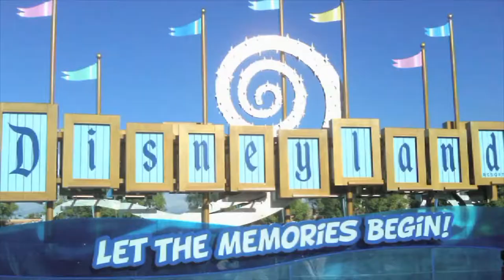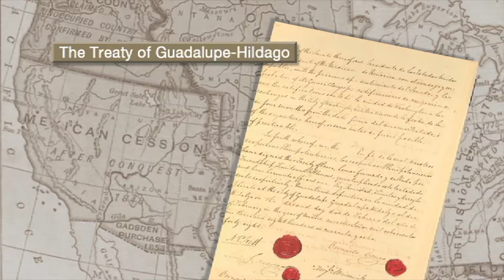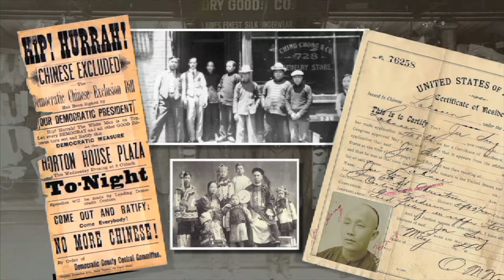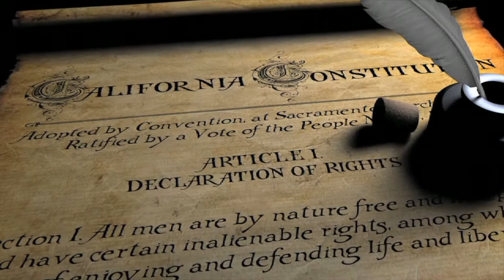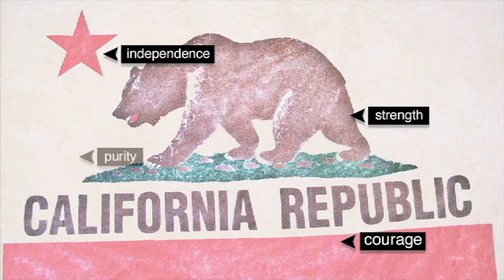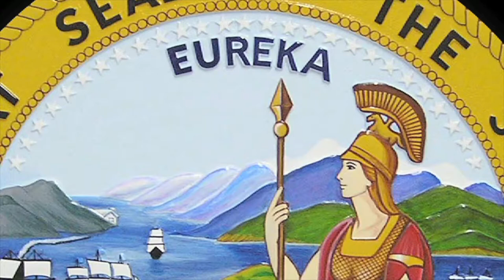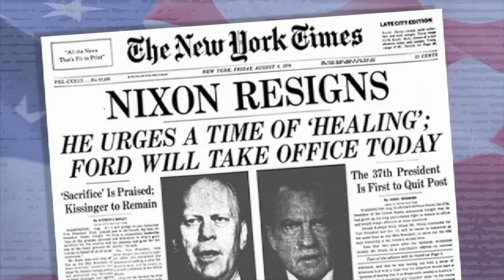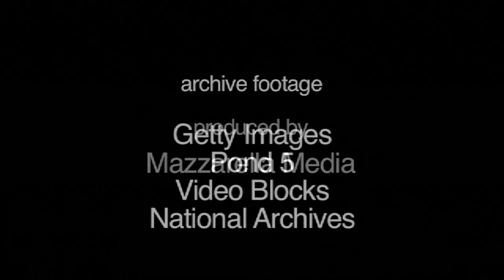California - Exploring Communities on the Learning Videos Channel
Watch the exciting story of the state of California, and learn about the important people, places and events that make unique place it is today. From the state’s pre-Columbian societies to the arrival of the Spanish Missions, to the multi-cultural society of modern-day California, this program presents the history of California and discusses the state’s economy, geography, government and the important role California plays in the United States and the world.

A community is a social unit (a group of living things) with commonality such as norms, religion, values, customs, or identity. Communities may share a sense of place situated in a given geographical area (e.g. a country, village, town, or neighborhood) or in virtual space through communication platforms. Durable relations that extend beyond immediate genealogical ties also define a sense of community, important to their identity, practice, and roles in social institutions such as family, home, work, government, society, or humanity at large.

The English-language word "community" derives from the Old French comuneté, which comes from the Latin communitas "community", "public spirit" (from Latin communis, "shared in common").

Human communities may share intent, belief, resources, preferences, needs, and risks in common, affecting the identity of the participants and their degree of cohesiveness.

Archaeological studies of social communities use the term "community" in two ways, paralleling usage in other areas. The first is an informal definition of community as a place where people used to live. In this sense it is synonymous with the concept of an ancient settlement - whether a hamlet, village, town, or city. The second meaning resembles the usage of the term in other social sciences: a community is a group of people living near one another who interact socially. Social interaction on a small scale can be difficult to identify with archaeological data. Most reconstructions of social communities by archaeologists rely on the principle that social interaction in the past was conditioned by physical distance. Therefore, a small village settlement likely constituted a social community, and spatial subdivisions of cities and other large settlements may have formed communities. Archaeologists typically use similarities in material culture—from house types to styles of pottery—to reconstruct communities in the past. This classification method relies on the assumption that people or households will share more similarities in the types and styles of their material goods with other members of a social community than they will with outsiders.

The process of learning to adopt the behavior patterns of the community is called socialization. The most fertile time of socialization is usually the early stages of life, during which individuals develop the skills and knowledge and learn the roles necessary to function within their culture and social environment. For some psychologists, especially those in the psychodynamic tradition, the most important period of socialization is between the ages of one and ten. But socialization also includes adults moving into a significantly different environment, where they must learn a new set of behaviors.

Socialization is influenced primarily by the family, through which children first learn community norms. Other important influences include schools, peer groups, people, mass media, the workplace, and government. The degree to which the norms of a particular society or community are adopted determines one's willingness to engage with others. The norms of tolerance, reciprocity, and trust are important "habits of the heart," as de Tocqueville put it, in an individual's involvement in community.